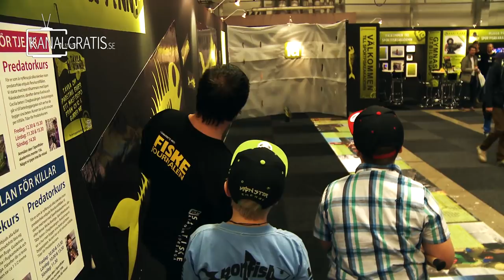Sport Fishing Fair in Kista 2014 | Team Galant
In this film, the three friends Tobias, Edvin and Philip from Team Galant visits the sport fishing fair in Sweden. They are going around and interviewing famous people and visitors.

Moment Spent With You